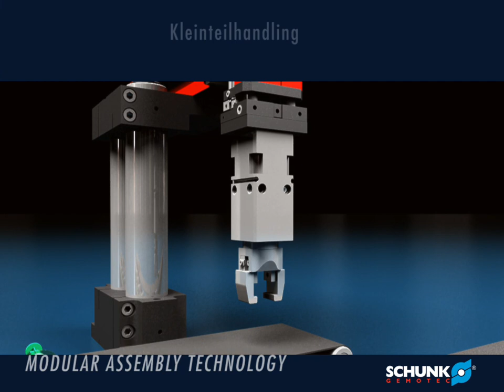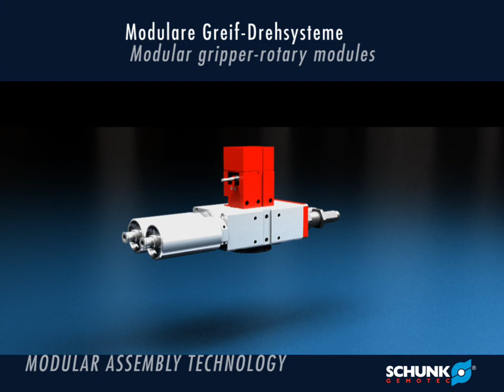SCHUNK Gemotec Modular Assembly Systems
SCHUNK